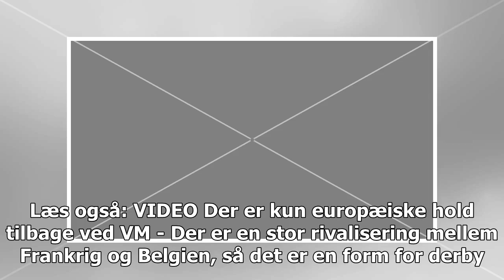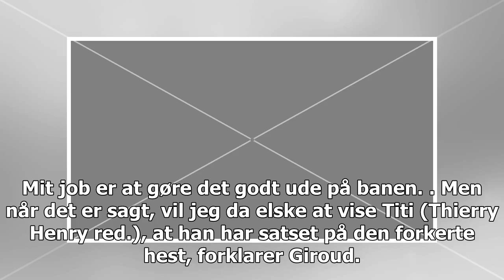Frankrigs Giroud ser frem til semifinalen derby mod de belgiske naboer